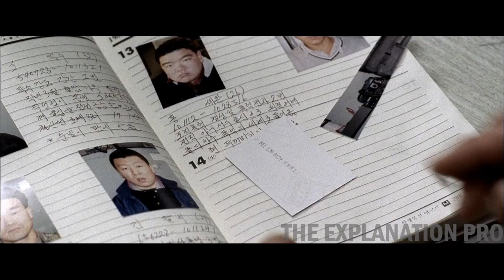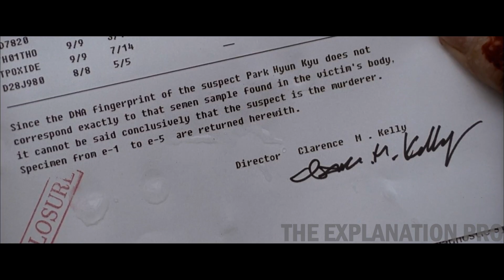MULTIPLE YOUNG WOMEN BEING FOUND RAP*D AND MURDȆ̈RȆ̈D BY AN UNKNOWN CULPRIT. Movie recap